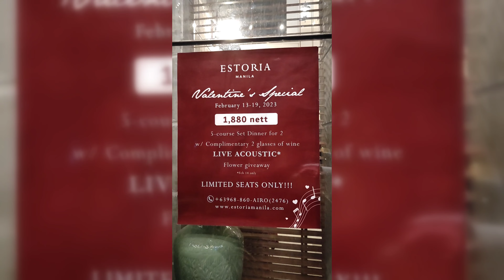VALENTINE'S DINNER AT ESTORIA MANILA (with Baby Kairi)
Hello guys!

How was your Valentine's celebration?

Here's ours! We got invited and went to a Valentine's Dinner in Ermita, Manila at Estoria Manila.

It's been a delightful Valentine's Dinner treat together with our precious baby Kairi. 🫶

Soup: Cream of Pumpkin
 - The soup was rich and Baby Kairi loved it.

Salad: Estoria Ensalada

Pasta: Penne Pomodoro

Entree: Salisbury Steak & Roasted Herb Chicken
 - Both delicacies were sumptuous, with very tender meats.

Wine: Cabernet Sauvignon & Sauvignon Blanc

Dessert: Red Velvet Cake

It truly was a delightful evening and a special one. If you're planning for a dinner date, not just for Valentine's, then Estoria Manila can definitely cater your needs.

You can also watch this video on how you can have a dinner date with a baby. ❤️

Don't forget to put Estoria on your next Valentine's Dinner for next year and or the coming years.